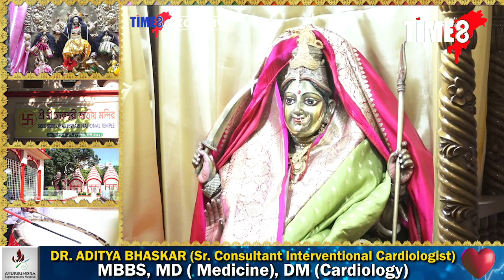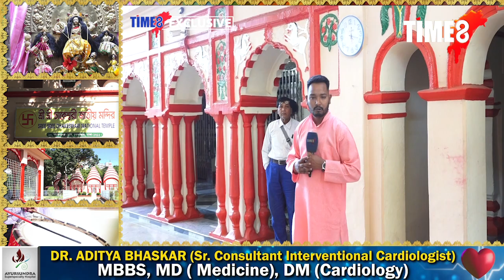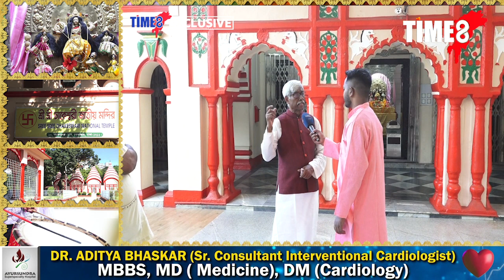বাংলাদেশৰ ঢাকেশ্বৰী মন্দিৰৰ ইতিহাস জানিবলৈ ঢাকাত TIME8.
বাংলাদেশৰ ঢাকেশ্বৰী মন্দিৰৰ ইতিহাস জানিবলৈ ঢাকাত TIME8. সনাতনী হিন্দুৰ  এই পুণ্য মন্দিৰত দেশ বিদেশৰ ভক্তৰ ভিৰ।